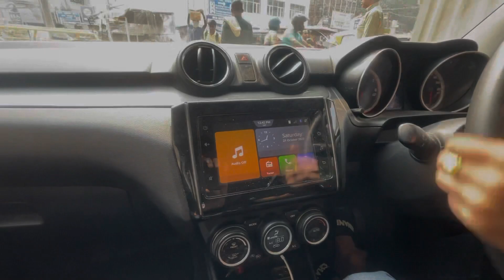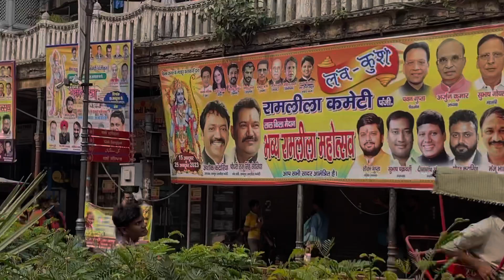Exploring Chandni Chowk | Ramleela ma hue ladai | Lav Kush Ramleela